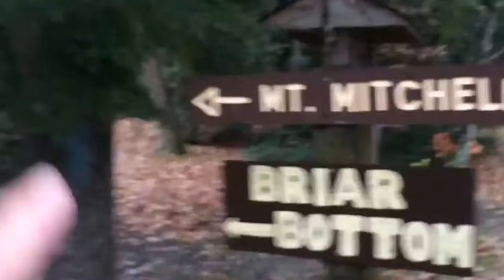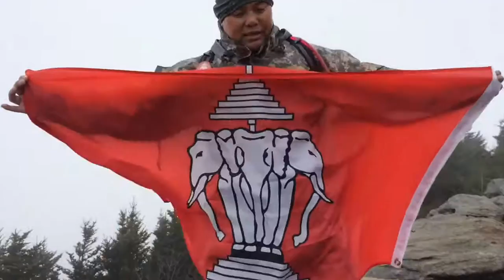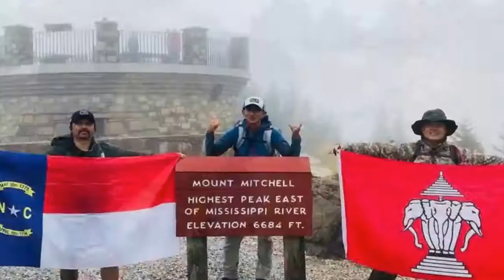Mt. Mitchell North Carolina Lao-Am Hikers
ປີນພູສູງສຸດຂອງລັດ North Carolina